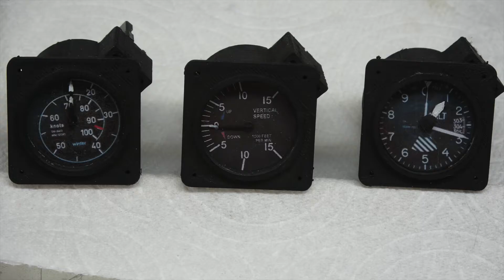40% Ka-3 Instrumentation